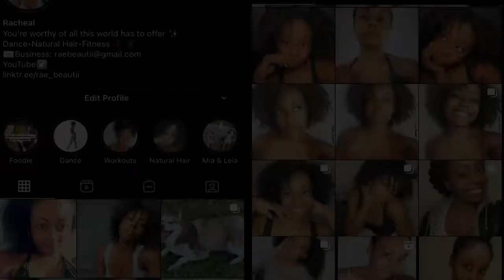Mini Vlog! CHILI RECIPE REVEALED! Cooking + Juicing Fruit + Blog + Coffee - [Racheal Ann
Another day, another vlog. How are you liking these videos? Let's talk food, more of my dance blog and my new juicer!